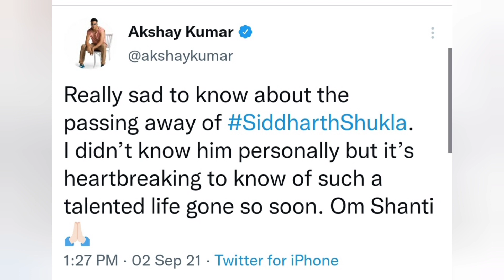Sidharth तुम बहुत याद आओगे।ऐसा रहा सफ़र।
This video is all about Sidharth Shukla Journey.